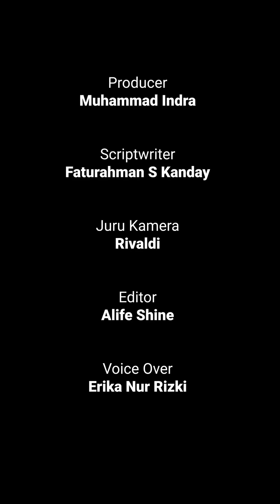Geger! Jenazah Wanita ini Dikuburkan di Dalam Rumah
Dalam video itu terlihat jenazah telah dimasukkan ke dalam peti jenazah. Selain itu, dalam liang lahat ada dua peti jenazah yang dikabarkan adalah mendiang suaminya.

Namun, fakta lain terungkap penyebab jenazah wanita di Desa Sionggang Tengah, Kecamatan Lumban Julu, Kabupaten Toba, Sumatera Utara. Pihak keluarga mengungkap jika wanita dikuburkan di dalam rumah itu bukan karena mendapat penolakan untuk dimakamkan di tempat pemakaman umum (TPU), melainkan adanya semacam 'wasiat' yang berisi tentang permintaan mendiang sendiri.

Hal tersebut disampaikan oleh Kapolsek Lumban Julu, AKP R Sembiring.

Dari penuturan keluarga kepada Kapolsek Lumban Julu, bahwa jenazah Frida Tambun dimakamkan di dalam rumah karena memang kesepakatan keluarga.

"Pemakaman mendiang Frida Tambun di dapur rumah itu atas permintaan mendiang semasa hidup," kata Kasi Humas Polres Toba, Iptu Bungaran Samosir, Rabu (14/12/2022).

Bungaran mengatakan, polisi sudah memintai keterangan sejumlah anak mendiang Frida Tambun.

Mereka yang dimintai keterangannya oleh polisi adalah Asber Pardede, Lantas Pardede, Herta Pardede, Dasman Pardede, Santer Pardede dan Lisbon Pardede.

Semua anak dari Frida Tambun mengaku mereka memakamkan orangtuanya di rumah karena nantinya rumah tersebut akan dibuat pesanggrahan.

Sehingga, soal adanya isu pelarangan jenazah Frida Tambun dimakamkan di tanah kampung itu tidak benar.

Terpisah, Kepala Desa Sionggang Tongah, Petani Manurung membantah bahwa jenazah Frida Tambun dilarang dimakamkan di tanah kampung.

Dia mengatakan, dirinya akan mencari siapa orang yang memviralkan masalah ini.

"Aku jadi heran juga, karena tidak ada laporan (ribut-ribut saat pemakaman)," ungkap Petani Manurung, Selasa (13/12/2022).

Ia mengatakan, saat pemakaman Frida Tambun berlangsung, memang dirinya tengah berada di luar desa.

Petani lagi ada urusan, sehingga ia meninggalkan desa untuk sesaat.

"Saya juga masih nanya-nanya, siapa yang membuat ini jadi viral. Jadi, artinya masih kutelepon keluarga. Ini membuat malu kampung kita," terangnya.

Petani mengatakan, soal adanya isu pelarangan pemakaman hingga jenazah Frida Tambun dimakamkan di dalam rumah, itu tidak lah benar.

Sebab, kata dia, pihak keluarga sendiri yang sudah sepakat untuk memakamkan jenazah Frida Tambun di dalam rumah.

Alasannya, rumah tempat jenazah Frida Tambun dimakamkan itu merupakan rumah parsaktian.

Artinya, rumah itu selama ini dijadikan tempat berkumpul oleh keluarga besar mendiang Frida Tambun.

"Kalaupun ada yang melarang, kenapa mesti di rumahnya dibuat? Ada pemakaman umum di kampung kami, enggak ada yang melarang," kata Petani.

Dia berjanji, dirinya akan menyelidiki masalah ini hingga tuntas.

Tujuannya, agar tidak ada kesimpangsiuran berita yang beredar di masyarakat.

"Kalau aku pulang, ini bakal ku selidiki," ujarnya.

Karena sudah menjadi viral, ia pun bakal segera berkoordinasi dengan pihak kecamatan.

"Camat juga sudah ku tanya apakah ada laporan sama mereka, ternyata tidak ada. Kayak mananya, jadi memalukan kampung jadinya kan," ungkapnya.

Petani juga mengatakan, bahwa keluarga mendiang ini punya lahan yang cukup luas di kanan dan di kiri rumah.

Jadi kalaupun ada pelarangan, tetap bisa dimakamkan di samping kanan atau pun kiri rumah.

"Yang meninggal ini adalah pensiunan guru dan tinggal di kampung tersebut. Kalau anaknya, ada yang di luar atau merantau dan ada juga yang di kampung itu," terangnya.

"Sedangkan areal untuk membangun rumah anaknya pun masih ada, apalagi untukembangun makam. Lagian, ada juga pemakaman umum," terangnya.